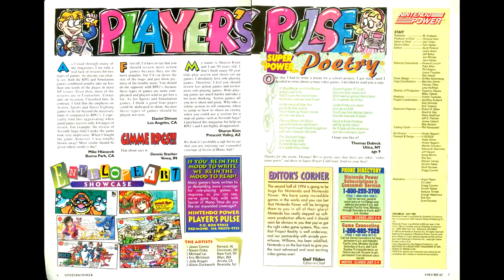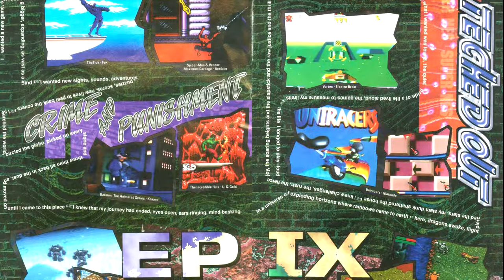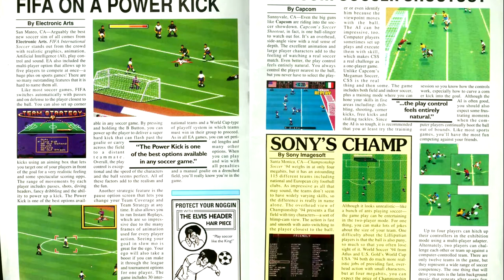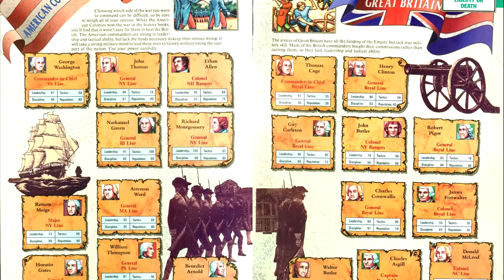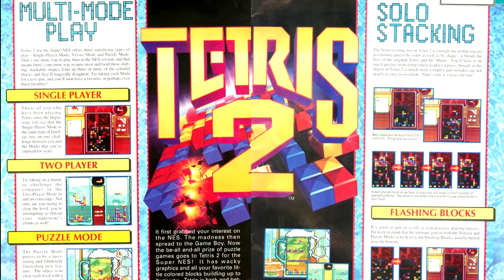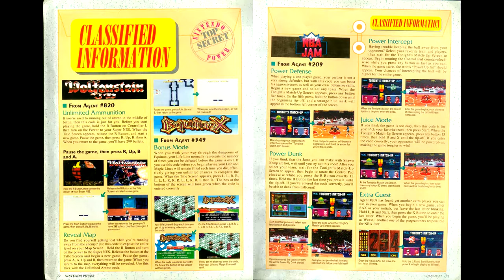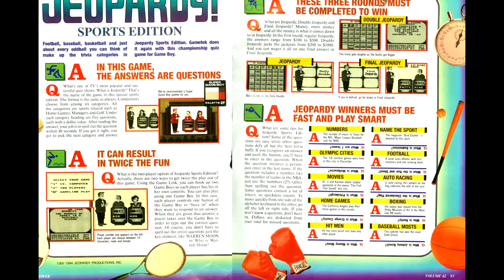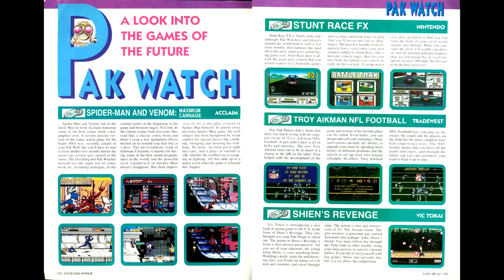Nintendo Power Retrospectives: Part 83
We come to our final revision of Street Fighter II for the SNES, along with the newest JRPG after a long gap.

More information about the Video Game History Foundation can be found

Games Reviewed:
Super Street Fighter II - Capcom
Breath of Fire - Capcom
The Jungle Book (SNES/GB) - Virgin: SNES GB
World Cup '94 - US Gold
FIFA International Soccer - EA
Capcom Soccer Shootout - Capcom
Championship Soccer '94 - Sony Imagesoft
Kick-Off 3 - Anco
Elite Soccer - GameTek
Liberty or Death - Koei
Tetris 2 - Nintendo
Double Dragon V - Tradewest
Space Invaders - Taito